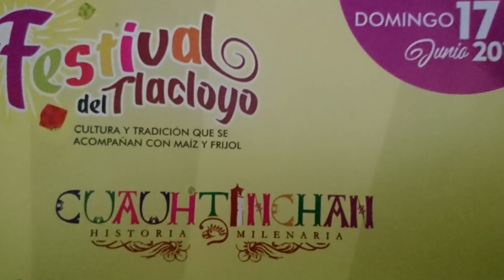Festival del Tlacoyo ( CUAUTINCHAN) Puebla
Que Onda Pandosooooos esta vez nos dimos el tiempo de ir a un pueblo llamado Cuautinchan, que se encuentra en el estado de Puebla, por suerte nos encontramos con que habia un festival del Tlacoyo, todo lo que vendian esta super delicioso, y aparte encontramos un iglesia que tiene el atrio mas antiguo de toda latinoamerica, pues esperamos que les guste y ya saben muchos likeeeees

saludos pandosooos y recuerden vivan la vida pandoseandola :)